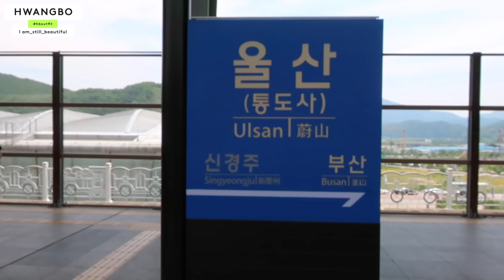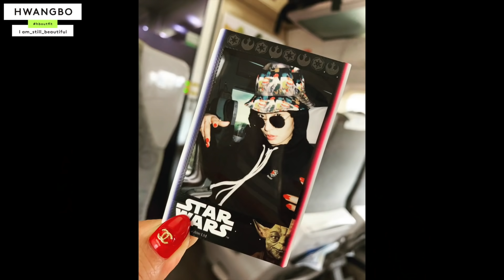(ENG) 절친 송은이 언니 초간편 메이크업 해주기💄(ft. 산다라) l 황보 Hwangbo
정말 초초간편 메이크업이에요ㅎㅎ
갑자기 빠르게 준비해야 할 때만 참고해보세요
다음주는 러시아 블라디보스톡 브이로그 준비 중💜